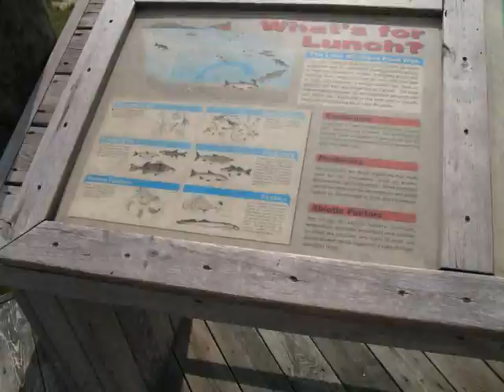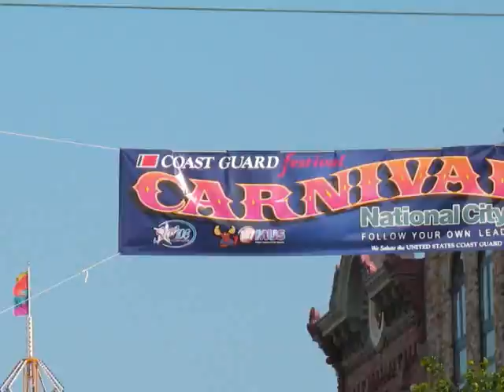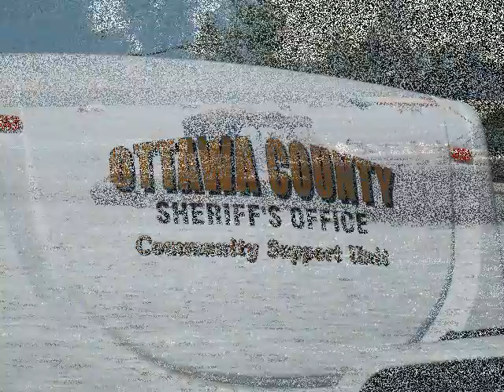First summer pictures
Some of these pictures were taken at last year's Grand Haven Coast Guard festival. The rest are fairly fresh.